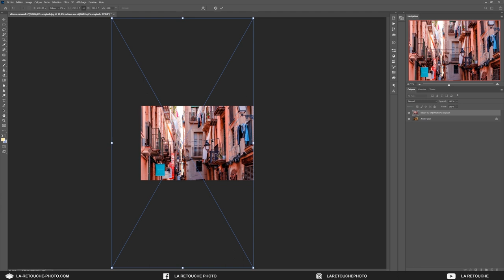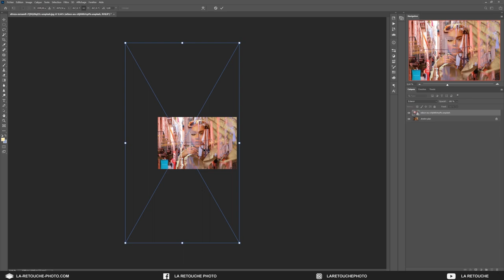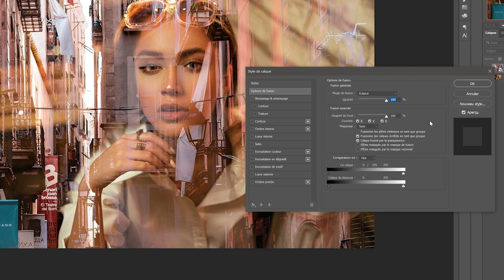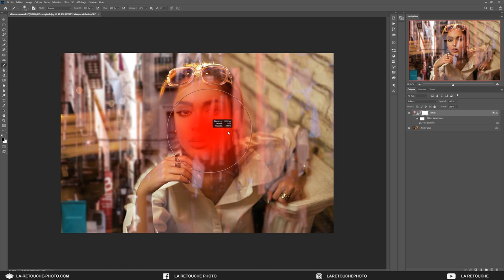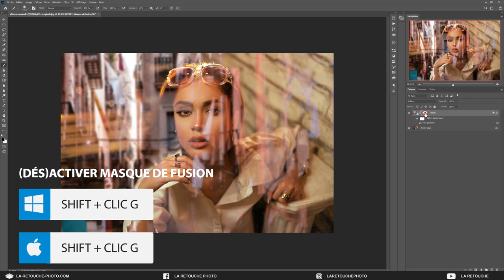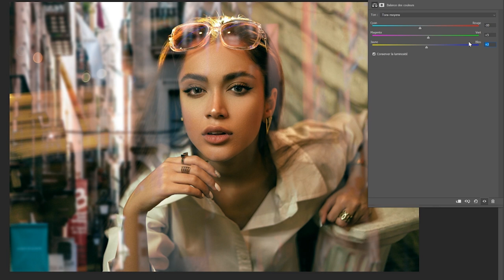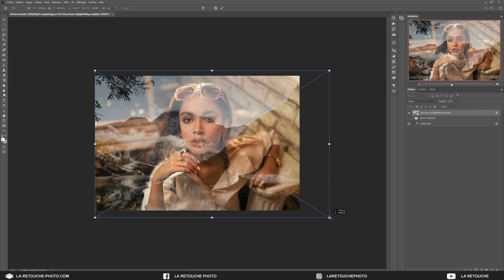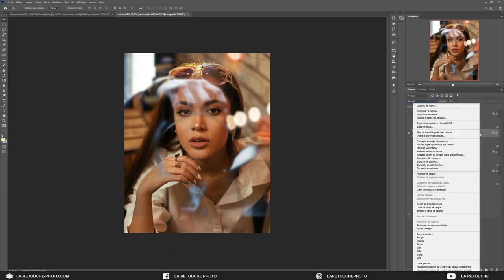Comment Créer REFLET d'une FENÊTRE dans PHOTOSHOP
Dans ce nouveau tutoriel, nous créons un reflet d'une fenêtre sur un portrait photo avec Photoshop. Ceci dans le but d'ajouter une touche artistique, à une photo, tout en conservant un effet réaliste.

▬▬▬ LES FORMATIONS ▬▬▬

▬▬▬ LES RÉSEAUX ▬▬▬